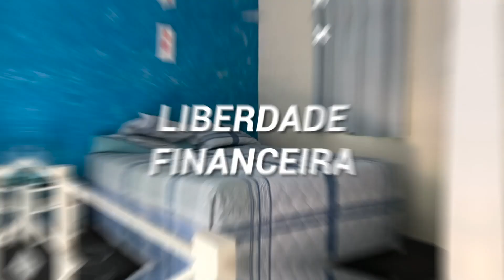10 filmes para inspirar quem vai viver de aluguel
📍Entre para o treinamento Viver de Aluguel⤵

Tenho certeza de que você vai aprender muito com as lições compartilhadas em mais um episódio da websérie “Conhecendo as Kitnets dos Alunos”.

Precisa de spoiler? Então imagina…

Construir kitnets em cima de um galpão? Ou se o primeiro inquilino ocupar a kitnet antes da obra acabar? Ou ainda vender a kitnet antes mesmo de acabar a obra?

Seria no mínimo inusitado, não é?

A verdade é que o empreendedorismo pulsa na veia do povo brasiileiro que encontra soluções para cada desafio.

O aluno Márcio é um exemplo de quem está em busca de segurança financeira e consegue superar cada desafio para construir com garra a vida que merece.

Vem conferir mais uma jornada sensacional!
Quer saber tudo sobre o mundo das kitnets?

🎙Podcast pelo Spotify, Deezer e Apple Podcast: Vida de Kitneteiro

Ou clique

Vamos viver bem 🏝
Vamos viver com liberdade financeira 💵
Vamos viver de kitnet 🏠
•Sobre o projeto VDK

O projeto “Viver de Kitnet” foi criado através do meu propósito que é levar qualidade de vida e liberdade financeira para todos os brasileiros e “abrir a cabeça” das pessoas para uma nova oportunidade de negócio que transformou a minha vida e a vida da minha família: Kitnets.
•Viver de Kitnet por todos os lados ↖↙↗↘